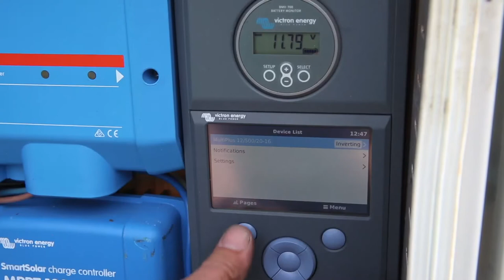Isle of Man Biosphere Awards 2019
In conjunction with the launch of the second UNESCO Biosphere Isle of Man Awards we met with last year's winners to find out why they got involved and what the Awards mean to them.

Award categories for 2019 include:
- Energy
- Economic Sustainability
- Environment
- Education/public awareness

Entries for the Awards have opened and should be submitted by Friday 30th August 2019.